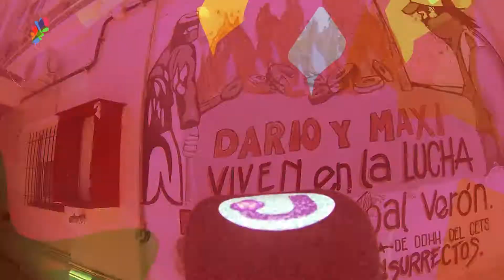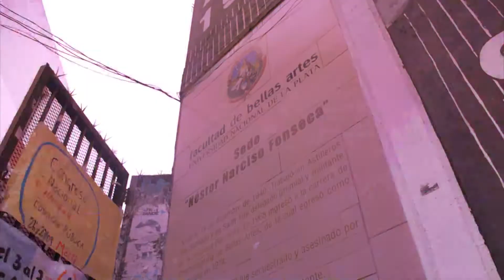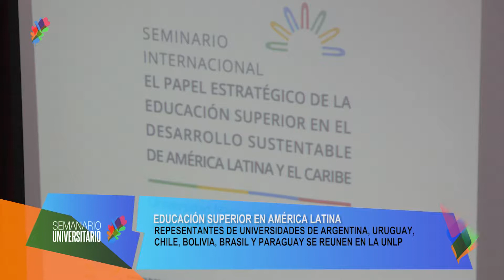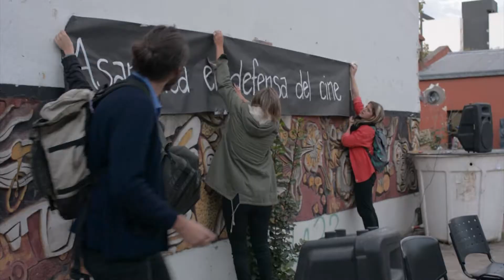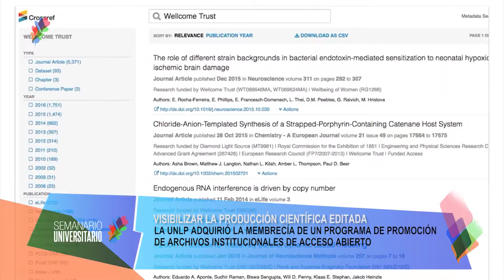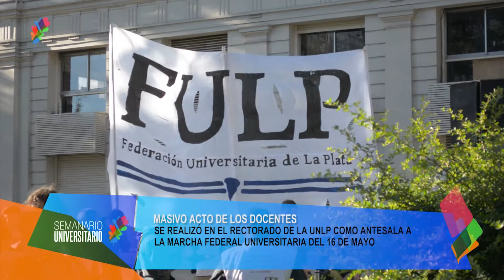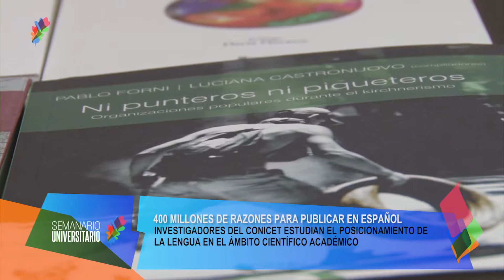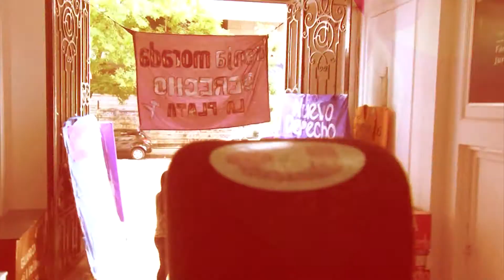SEMANARIO UNIVERSITARIO- Programa 28 04 2017